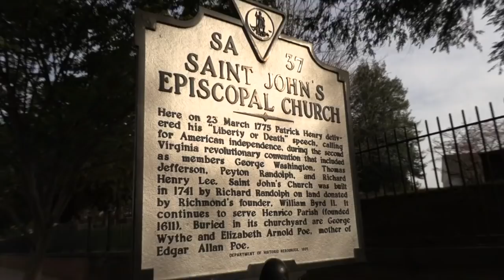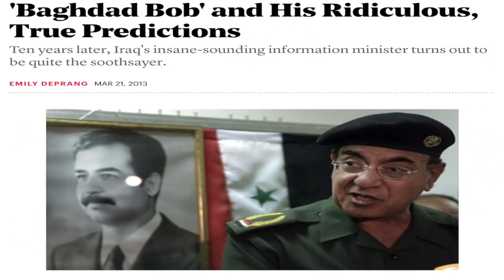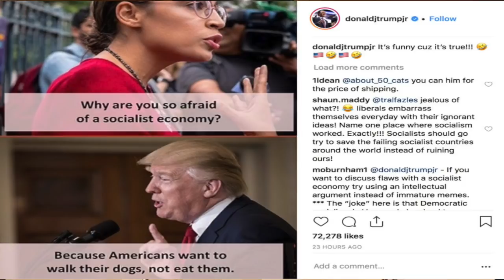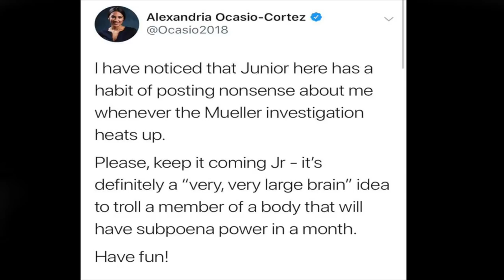The Disabling Legacy of George HW Bush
George HW Bush died recently. How did his legacy affect Americans? How did it disabled them? Also, Alexandria Ocasio-Cortez puts her foot in her horse mouth again by threatening government violence over a meme.

Question explored: What about tyrannical hierarchies in a free market?

Web: KalMolinet.com
Tribe: LiberateRVA.com